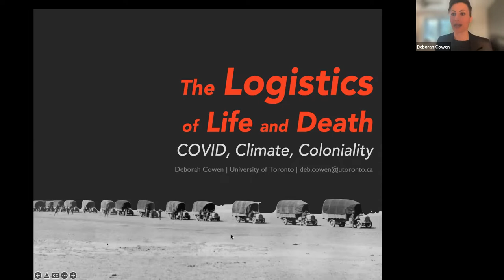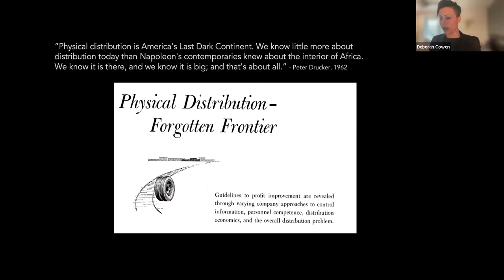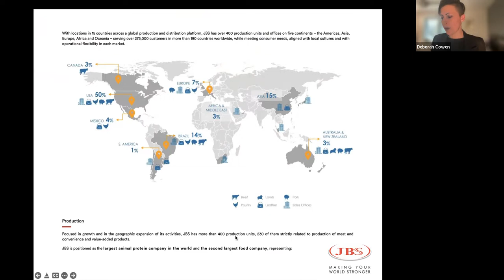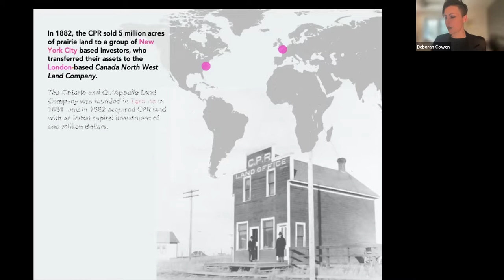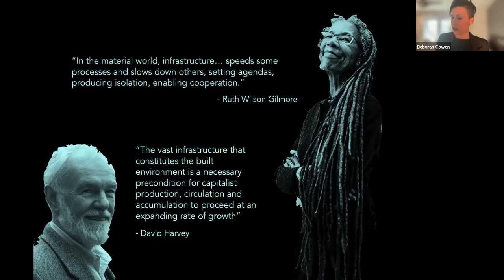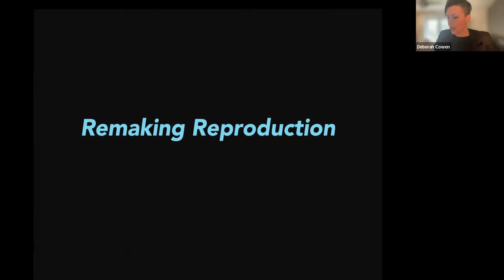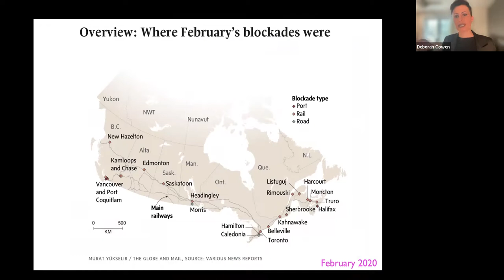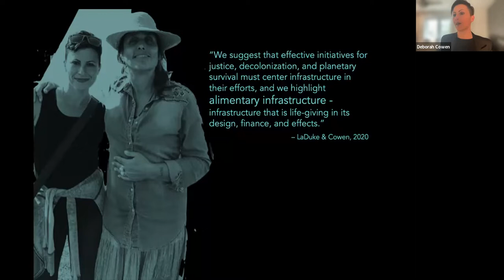The Logistics of Life and Death: COVID, Climate, Coloniality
A lecture by Deborah Cowen analyzing and expanding an understanding of supply-chain capitalism to include not just the circulation of goods & corporate power, but also necropolitics and the making of life within a logistical regime.

Deborah Cowen is a Professor in the Department of Geography and Planning at the University of Toronto. Their work is concerned with the intimate life of war in seemingly civilian spaces, the logistics of supply chain and racial capitalism, and the contested geographies of settler colonial infrastructure. The author of The Deadly Life of Logistics: Mapping Violence in Global Trade and Military Workfare: The Soldier and Social Citizenship in Canada, Deb also co-edited War, Citizenship, Territory and Digital Life in the Global City: Contesting Infrastructures, and with Katherine McKittrick and Simone Browne co-edits the Duke University Press book series Errantries.